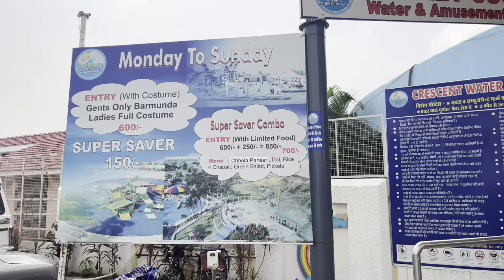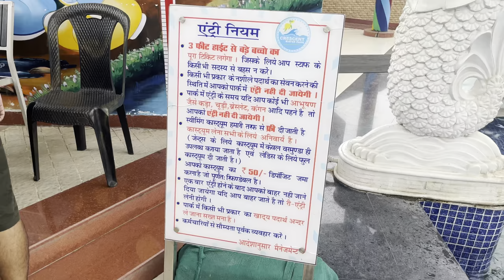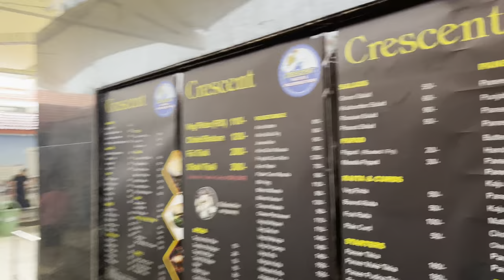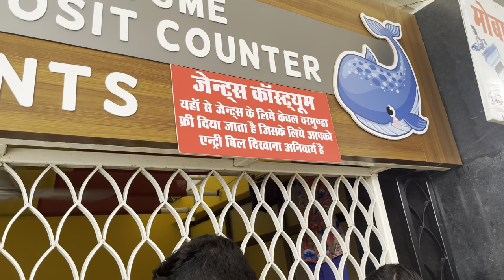Crescent Water Park Sehore Ticket Price 2023?? | Special Water Park Vlog Bhopal | Massive Slides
Crescent Water Park Sehore | Crescent Water Park Ticket Price 2023 | Water Park Vlog Bhopal

Video Query:-

cresent waterpark bhopal 2023 cresent water park indore 2023

Description
crescent water park sehore sehore water park water park
water park indore cresent water park indore water park vlog water park sehore 2022
water park sehore 2023
crescent water park
crescent water park indore ticket price indore water park crescent water park indore water park
crescent water park indore vlog crescent water park sehore
crescent water park indore rain dance crescent water park indore wave pool water park in indore
crescent water park indore entry fees 2022 crescent water park indore slides crescent water park ticket price crescent water park indore 2022

crescent water park indore 2023